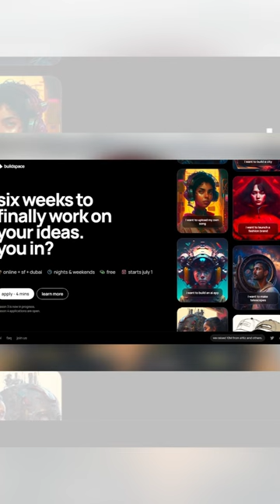Foster Akugri selected for Buildspace’s Nights and Weekends blockchain builders program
The Founder and President of Hacklab Foundation, Foster Awintiti Akugri, has been selected for Buildspace’s Nights and Weekends, a platform for Web3 and Blockchain builders.

Buildspace is a tuition-free school for people who want to learn how to start a business doing what they love. It runs a 6-week remote program called Nights & Weekends, where the company supports 1000s of creators with a structure that keeps them accountable, lectures by those that have done it before, and a community of like-minded people. At the end of the program, the top project is seeded with $100,000.